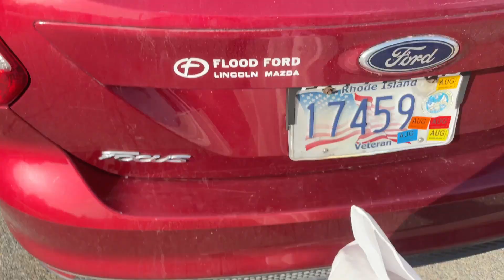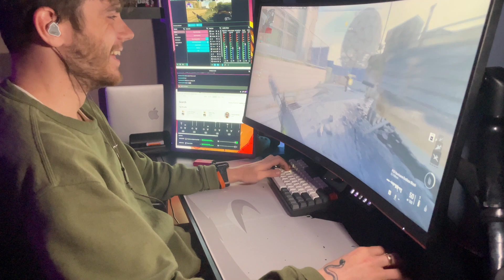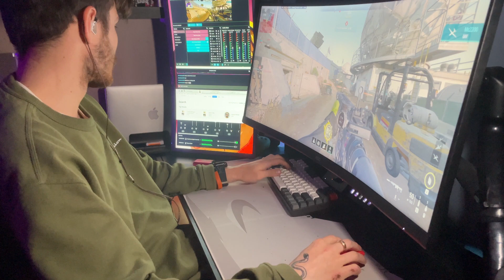Full Time Marketer...Part Time Streamer a Day in the Life.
Day in the life... wanted to try something new with my content... let me know what you think!